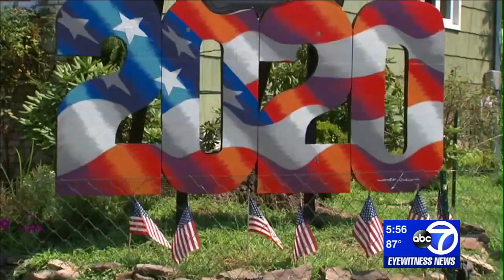Artist erects 20-foot-tall pro-Trump art installation on Staten Island front lawn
Conservative artist Scott LoBaido first made headlines in 2016 when he constructed a 12-foot-tall Pro-Trump "T," and somebody set it on fire.

That hasn't stopped LoBaido from erecting a "HUUUGE" new pro-Trump installation on a client's front lawn on Harris Avenue in Staten Island. This time, it's 20-feet-tall -- and lights up at night.

The new installation, depicting a muscular President Donald Trump hovering over a red-white-and-blue "2020," sits well with this very pro-Trump enclave of the predominantly blue New York City.

NEW HERE? –